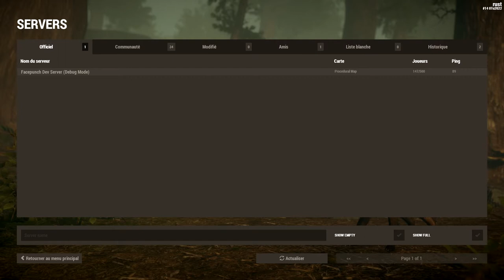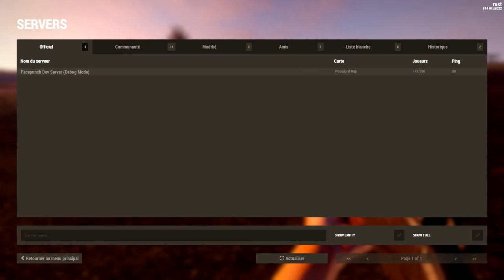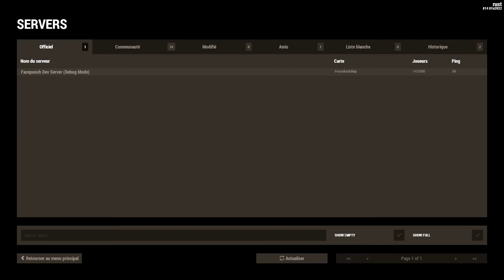(FR) GamePlay de Rust Expérimentale Par Gunsho Ep 01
GamePlay de Rust Expérimentale

Je voulais en faire une pour partager l'évolution des progrès d’avancement de Rust donc voila a quoi le jeux ressemble .

Gunsho

Sons début et fin = Invasion Mars T.o.n.y

Début Invasion Mars t.o.n.y - ambiance guerrier
Fin Invasion Mars t.o.n.y - mélodie de victoire